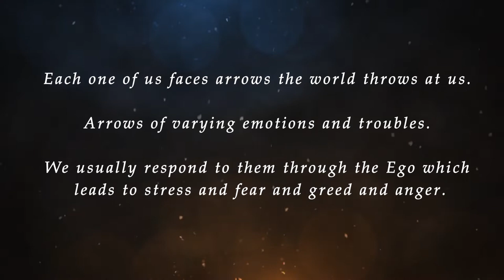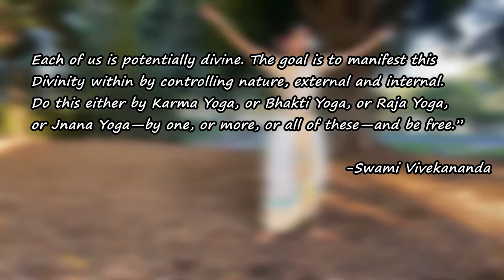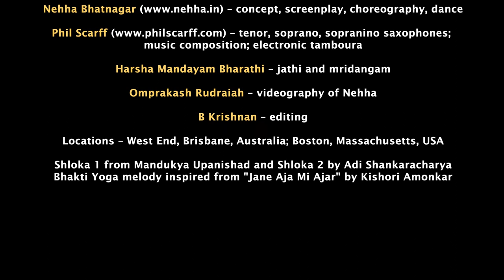A blueprint for Resilience/ Nehru Centre UK/Bharatanatyam/Saxophone/ Nehha Bhatnagar/ Phil Scarff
Curated and comissioned by Madhuriya Art House, UK, this showcase was premiered online at the Nehru Centre London.

At times of such distress globally, is there a blueprint for us to be resilient?

Nehha Bhatnagar from Australia and Phil Scarff from the United States, share one such discipline of the 4 Yogas as told to us through our timeless ancient wisdom.

Hope this can help us all manage our internal compass to better understand the response to the arrows the world throws at us.

Concept, screenplay and dance performance and choreography by Nehha Bhatnagar

Saxophones; tenor, soprano and sopranino, music composition and electronic tamboura by Phil Scarff

Jathi and Mridangam by Harsha Mandayam Bharathi

Videography of Nehha by Omprakash Rudraiah